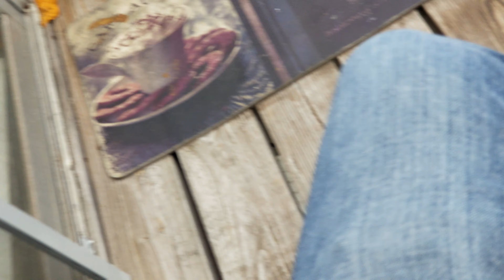20190501_082947 - 0 (original) 🌟🌟🌟🌟🌟🌟 Isaac's - drones projecting images in the sky & trees